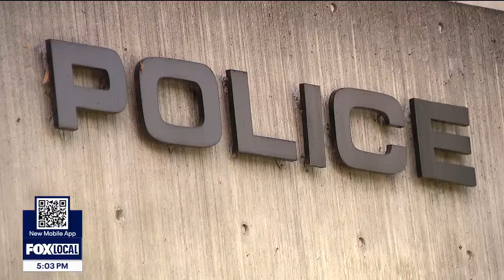Man arrested for recording girls in San Jose locker room | KTVU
A 41-year-old man was arrested for allegedly secretly recording young girls in a locker room in San Jose.